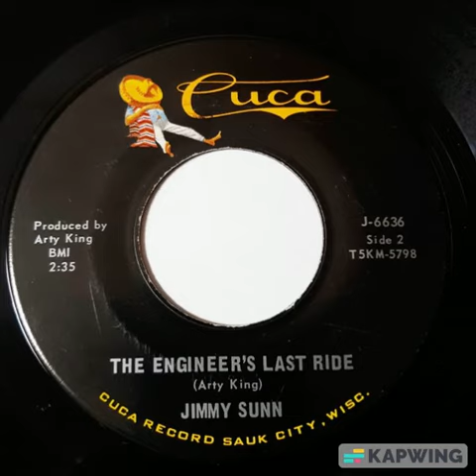Jimmy Sunn: "The Engineer's Last Ride" -- Rockabilly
1966. Written by Arty King and released on Cuca Records (Sauk City, WI)